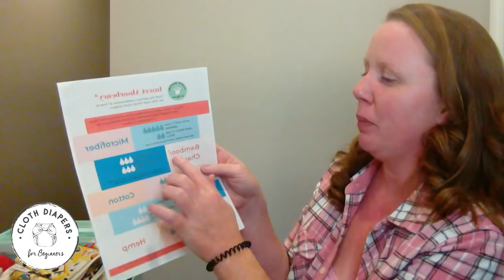Cloth Diaper Q&A (Sept. 24, 2021): Questions from the Cloth Diapers for Beginners Facebook Group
Today I hosted a LIVE Q&A session with the Cloth Diapers for Beginners Facebook community.
We spoke about a lot including insert types, rashes, used diapers, detergent buildup, RLR stripping, and more!

Resources mentioned in the video are:
1) Insert layering info (also the cheat sheet in the group files)
4) The different cloth diaper types and how to choose one